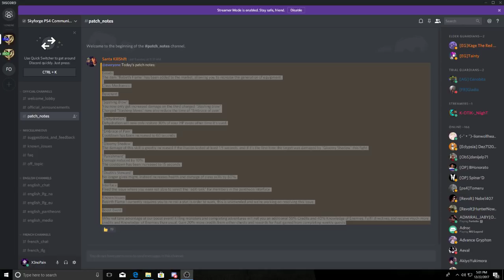(Xboxone)Skyforge, Revenent Nerf coming soon, and Confrimed!